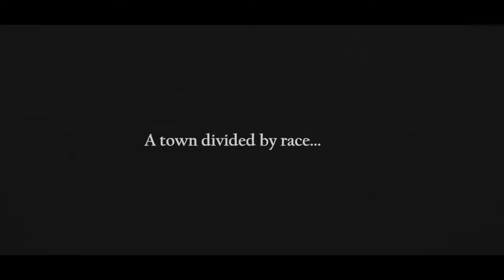JOOK JOINT BLUES CONCEPT TRAILER V1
Filmmaker Lorie Mitchell examines the complexities of race and sexuality in southern Louisiana sub-cultures in the series Jook Joint Blues. As a play on words, the use of "jook" as opposed to "juke" is quintessentially on the literary heels of Zora Neale Hurston's description of what a juke joint is in the essay, Characteristics of Negro Expression, published in 1934. Mitchell's flair for turning back the hands of time, immerse the audience into the lives of two families during Jim Crow. This series is a paradoxical tale of secrets, mystery, and mysticisms that calls to surface the beauty of the Louisiana culture through language, food, and music.

It's 1929, the pressure is on for Sheriff Zachary Bordelon (Alec Franco), in the small city of Opelousas, Louisiana. Within the last two months, five negro girls have gone missing. Sheriff Bordelon is having a difficult time getting the black and Creole community to trust him due to the recent uproar of racial tension caused by activist Eugene St. Cyr. (Charles Viney, Jr.). Pressure and social tensions increase when the daughter of Earl LeDay (Mordecai Mose), a local horse breeder and the owner of Earl's Joint, goes missing.

As news spreads of the disappeared girls through the Negro gossip mill, it reaches New York City, where Earl's estranged brother, Saul LeDay (Omar Lewis, Jr), is working at a local Negro newspaper and is assigned to cover the story. Fearing an unwelcomed homecoming, Saul reluctantly returns to Opelousas and crosses paths with an old friend, Bruce Bordelon, (Jorden Heitkamp). As Saul tries to connect with those in the town, he is given three days by the Sherriff to complete his write-up. Through his investigation, he learns more about the town's people and his friend Bruce than he bargains for.

Jook Joint Blues is a marriage of stories intertwining with one another, creating non-stop drama, mystery, and entertainment.